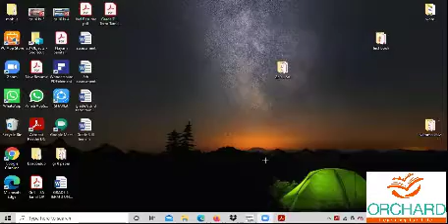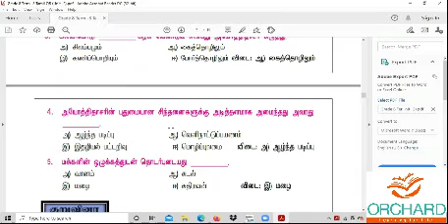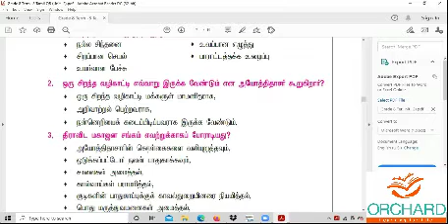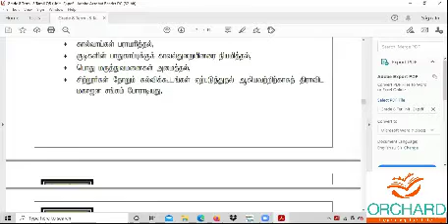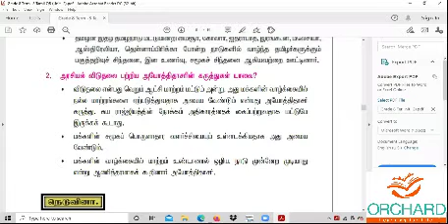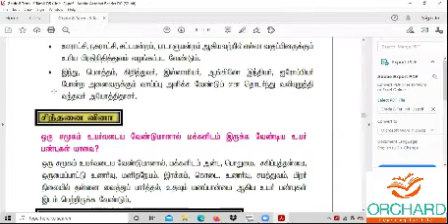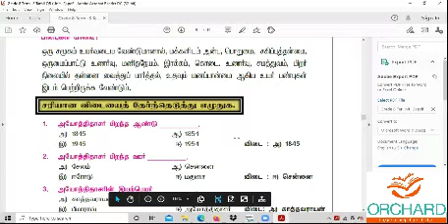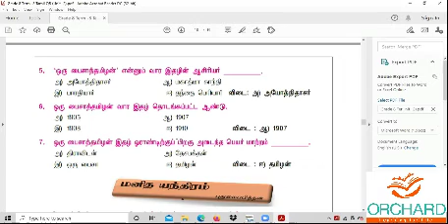22 02 2021 Tamil Gr 8